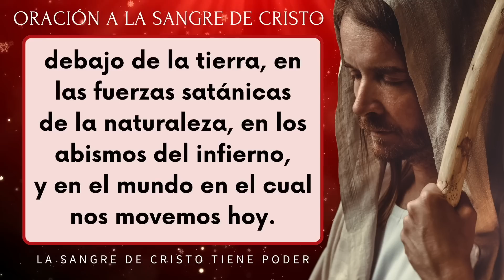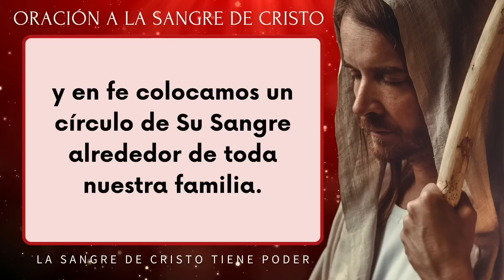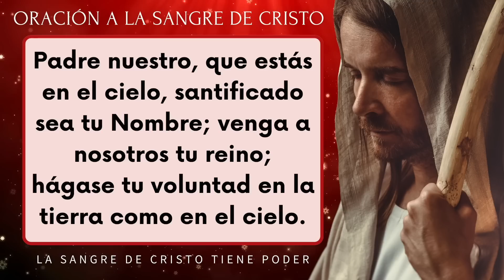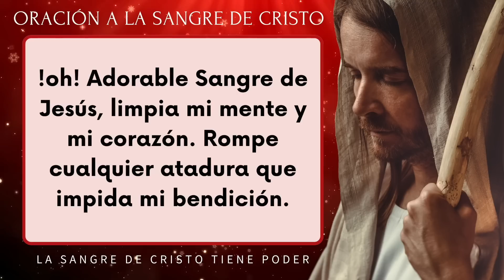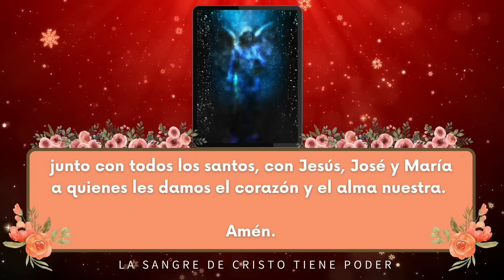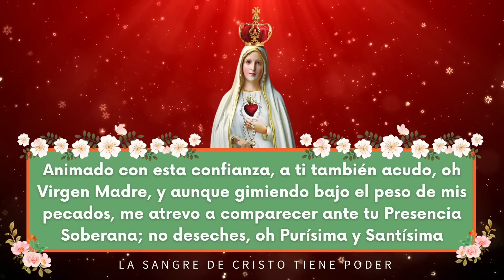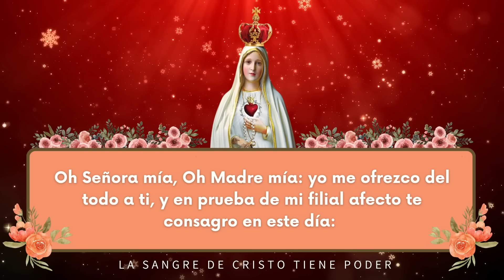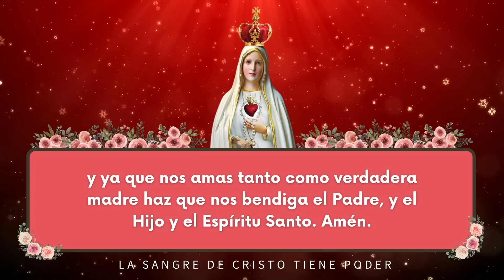ORACION ala SANGRE DE CRISTO de hoy Viernes 10 de Marzo - Oraciones Poderosas de Protección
Amén.